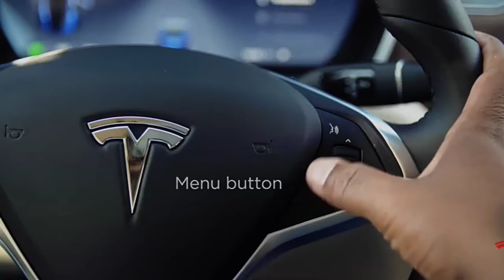Tesla logo facts in cinematic style!(Cinematic video)🔥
Tesla is an American car company which is famous for it's Electric cars & efficiency in using renewable energy to help the world to combat global problems. Although there cars & other vehicles are one of the coolest I have ever seen but same is there iconic logo which is not so simple as we think..
In this video I'm presenting to you the concept & facts about the logo in cinematic style! l hope you will enjoy the content.

for future weekly videos of this kind.